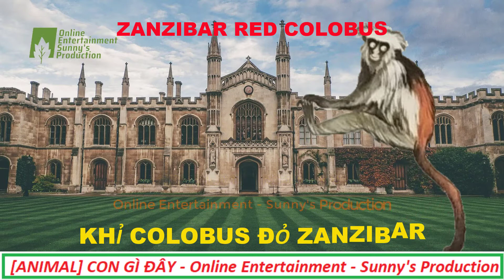ANIMAL | CON GÌ ĐÂY - KHỈ COLOBUS ĐỎ ZANZIBAR - ZANZIBAR RED COLOBUS - Online Entertainment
Chào tất các bạn 😃!
♫ Kênh Online Entertainments thường xuyên ra mắt quý vị những Video mới nhất hàng ngày 😋
Chúc các bạn vui vẻ.😍 🥰 😘Flim Store 🎥 - OESP

Hello world 😃!
♫ Online Entertainments channel releases you the latest Videos daily 😋
Wish you all happiness.😍 🥰 😘Flim Store 🎥 - OESP

0:00 Intro Online Entertainment
0:12 What animal is this?
0:56 Outro Sunny Production

Images, sounds and effects are licensed for commercial use.